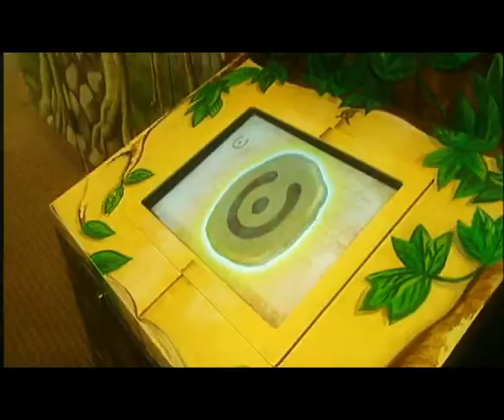MagiQuest Trailer (Variant)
A MagiQuest Trailer that was a bonus on the disc for MagiQuest Online. Its a variant on the later trailer used to advertise the game during the MQO era.